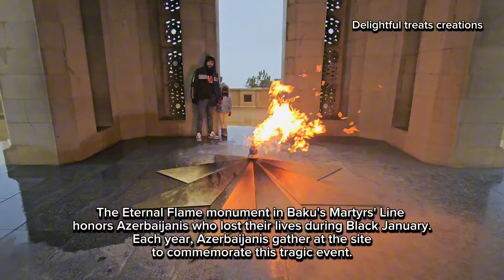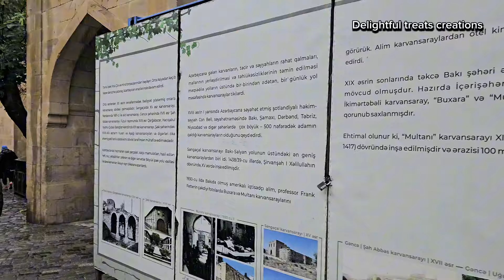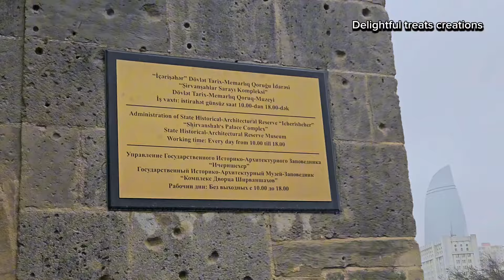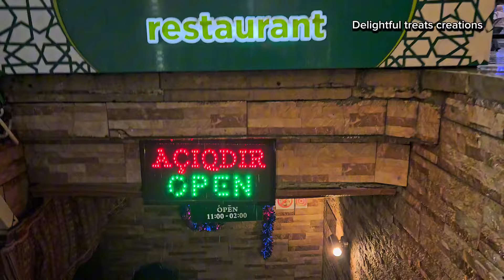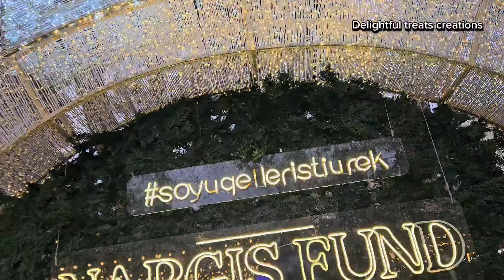Exploring Azerbaijan - Old Baku City, Nizami Street, Deniz Mall & Highland Park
Discover the charm of Azerbaijan as we journey through the historic Old Baku City, stroll along the bustling Nizami Street, shop at the modern Deniz Mall, and soak in the amazing views from Highland Park.

Join us for an unforgettable adventure in one of the most beautiful destinations in the world.

Azerbaijan
Old Baku City tour
Nizami Street
Deniz Mall Azerbaijan
Highland Park Baku Azerbaijan
Baku tourism
travel vlog Azerbaijan
Azerbaijan landmarks
Baku attractions
Baku sightseeing
Azerbaijan travel guide
Baku travel vlog
exploring Baku
things to do in Azerbaijan
Baku city tour
Baku travel tips
Places to visit in Azerbaijan
tourist destinations in Azerbaijan
Azerbaijan country
Azerbaijan Travel
Traditional food
best travel destinations
hidden travel gems
top tourist spots
budget travel tips
family travel
Adventure travel
Best budget travel destinations
travel guide 2024
travel vlogger
food and travel vlog
street food travel
street food vlog
travel tips